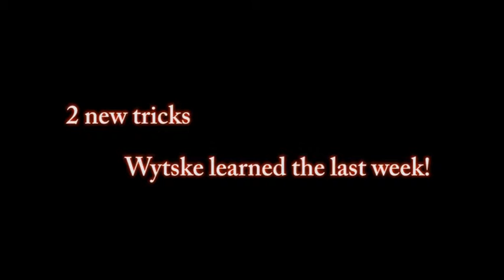New tricks, week 17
The wrong ones, aren't that wrong, but didn't go well. Wytske really is trying hard and working at her best!